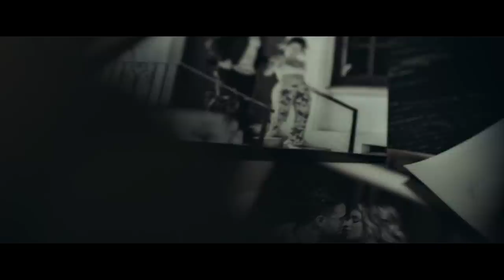Bebo Trailer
9.1.2022 Bebo🥃 FV3